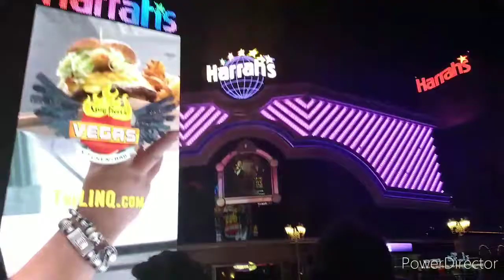Part 3 of Las Vegas